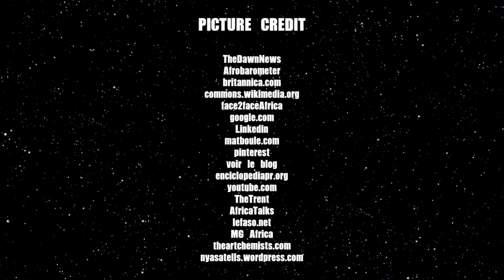Haile Selassie Biography 2019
Episode 5 of our African Icons series features a man thought to be a god as still being worshiped today in some parts of the world. Haile Selassie is a controversial figure but his legacy cannot be denied.

Haile Selassie was the 225th emperor and also the last to reign in Ethiopia. Haile Selassie traced his origin back to Menelik the first who was credited with being the child of king Solomon and the queen of Sheba.
Originally named Lij Tafari, he was born 23 July 1892 in a mud hut in Ethiopia. In 1913, Lij Yasu was appointed emperor but he never gained support by the Ethiopian population because of his association with islam and therefore was greatly resisted by Haile Selassie. In 1916, Haile Selassie successfully overthrew and imprisoned him but did not take power for himself but allowed Yasu’s sister to become empress.
Haile Selassie became the hope and aspirations of young Ethiopians. He led Ethiopia into the League of Nations in 1923; he was therefore the first emperor to travel abroad. In 1930 he was proclaimed emperor after the death of the empress.
Over the decades, Haile Selassie presided over a government that was an expression of his authority. He strengthened the police; the schools and he instituted a new constitution. In1936 he was forced to exile after the Italian invasion of Ethiopia. Haile Selassie however solicited the help of the League of Nations in Geneva and was restored as emperor in 1941. From this point on, he moved to modernize Ethiopia and granted equal rights to all his citizens.